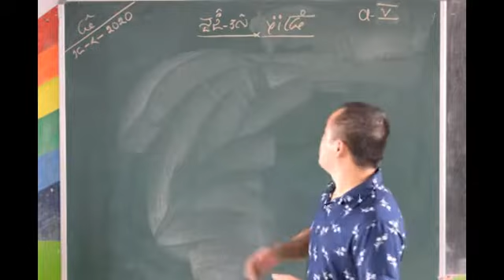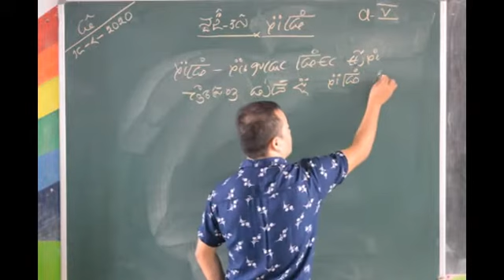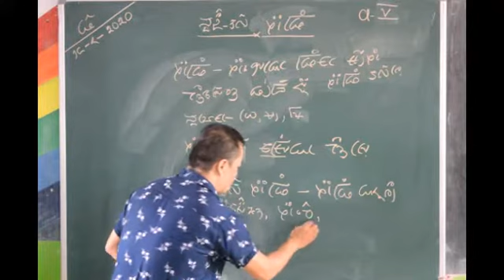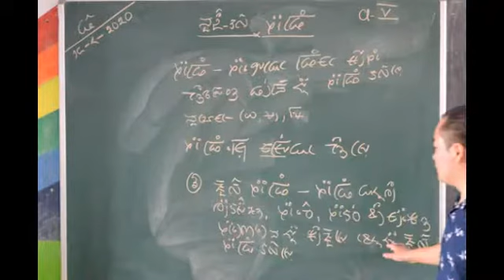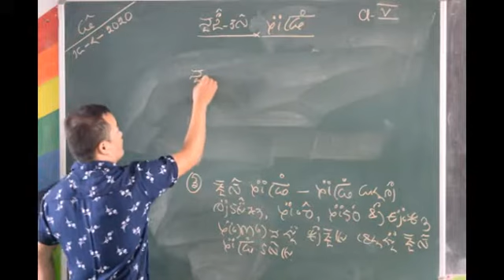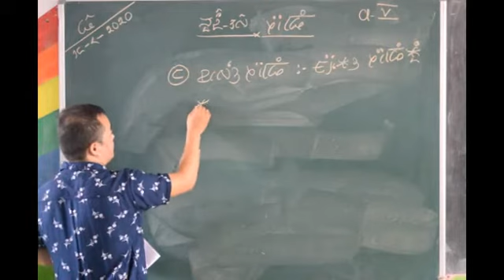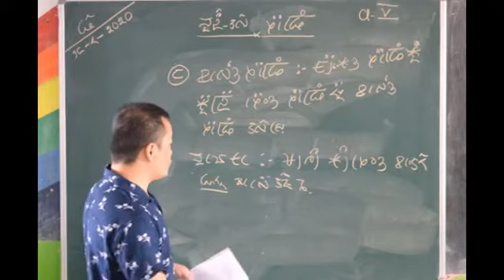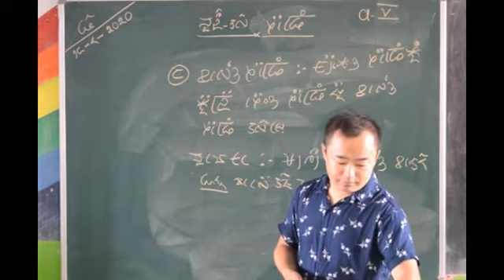Class 5 Lepcha Grammar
M/s Isaac Lepcha